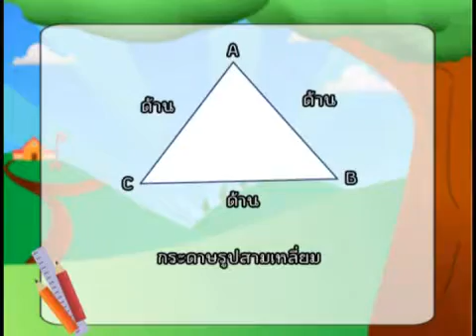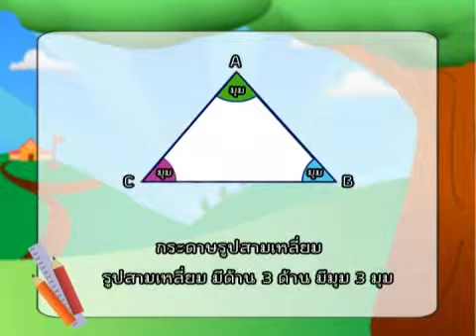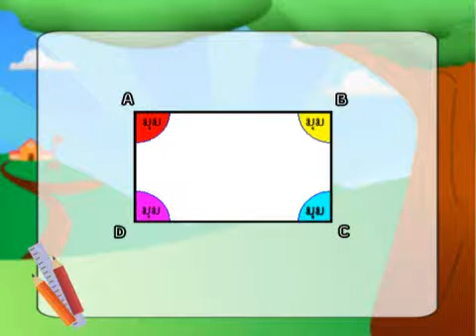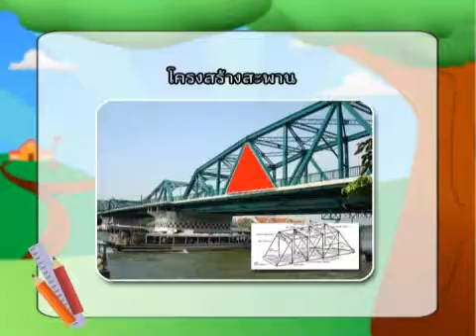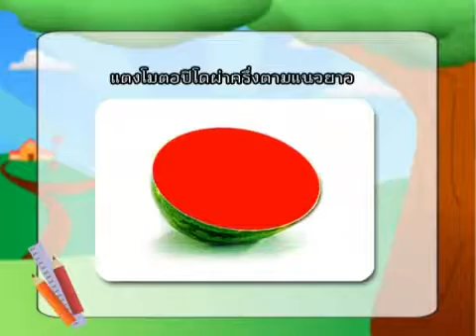รูปเรขาคณิตสองมิติ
วีดิทัศน์สาระละคร พี่สอนน้อง การจำแนกชนิดของรูปหลายเหลี่ยม ใช้วิธีพิจารณาจำนวนด้านหรือจำนวนมุมของรูป การเขียนรูปสามเหลี่ยม รูปสี่เหลี่ยม รูปวงกลม และรูปวงรี วิธีหนึ่งเขียนได้โดยลากเส้นไปตามขอบของสิ่งที่นำมาเป็นแบบ